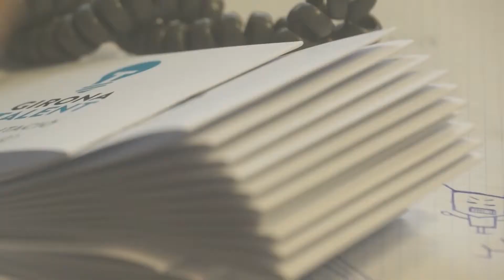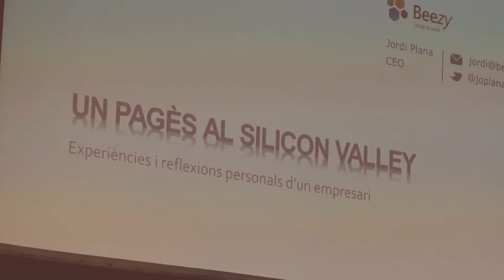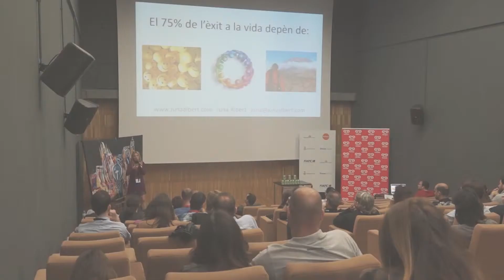Primera edició Girona Talent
Vídeo resum de la primera edició del Girona City of Talent, celebrada en el saló de descans del Teatre Municipal de Girona i la sala d'actes de l'edifici Jaume Casademont del Parc Científic.